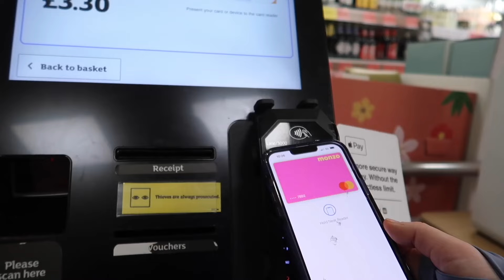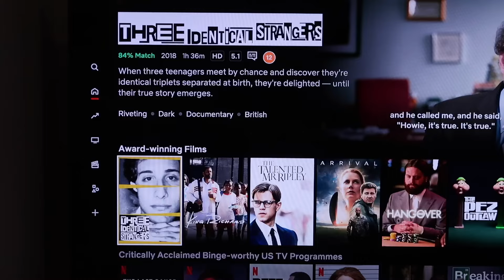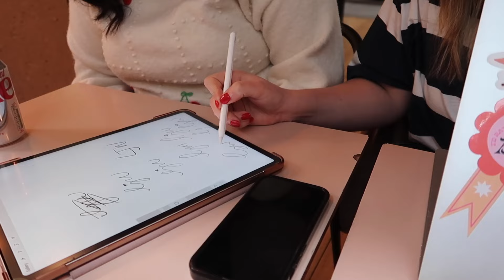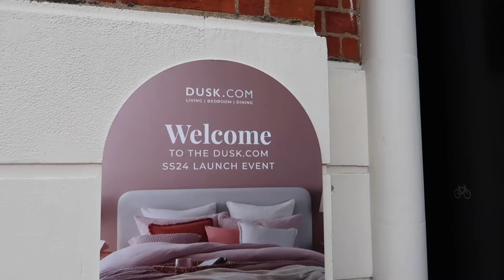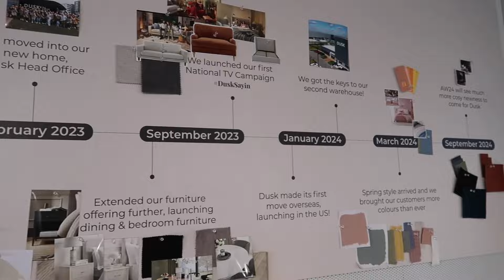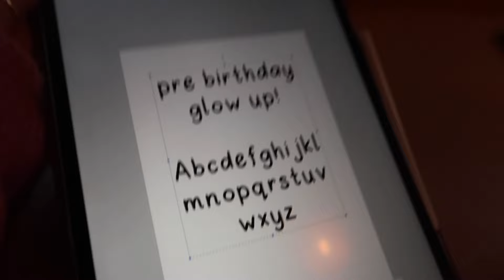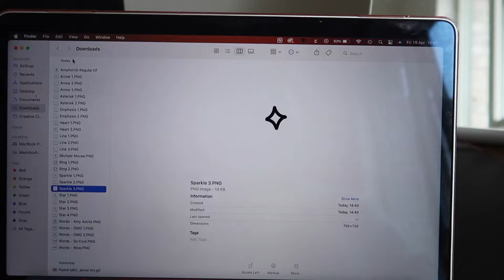WEEKLY VLOG | productive days, health updates *some tears*, and spending time with the girlies 💓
My first vlog in a longgg time! I feel SO excited to be back making longer content and I really hope you enjoy it too. I feel like I’ve really lost my spark with all my health issues lately but this has gone a long way to bringing it back, so I’m sure you’re going to be seeing a lot more of me around here 😌